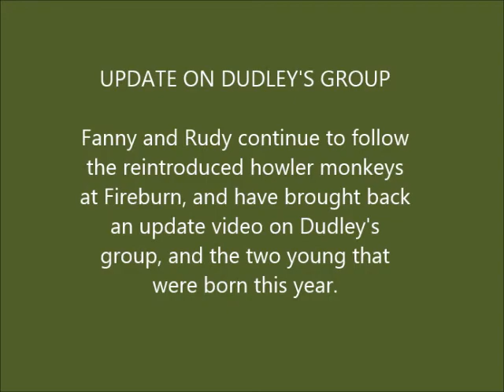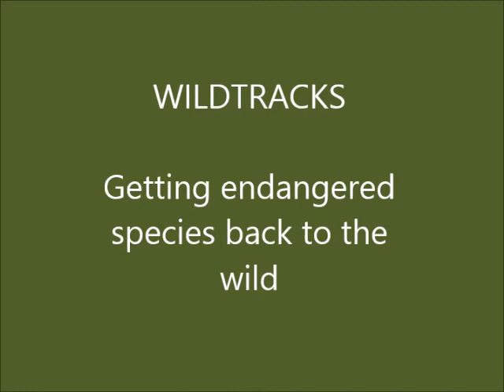Video Short May 2015: Dudley's Group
An update on Dudley's Group at Fireburn. These endangered Yucatan howler monkeys have all been rescued from the illegal pet trade, and gone through the Primate Rehabilitation Programme at Wildtracks. They have now been living free in the reintroduction site at Fireburn since 2012, and this year, have produced their first wild babies. A Wildtracks Success Story!